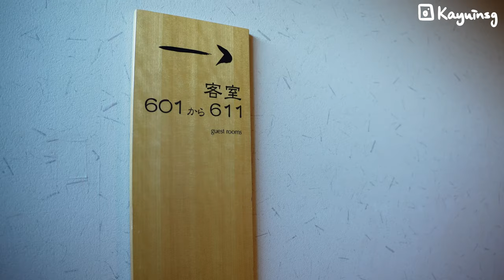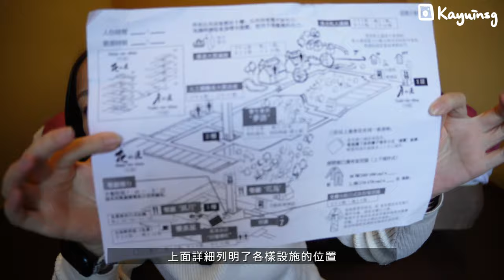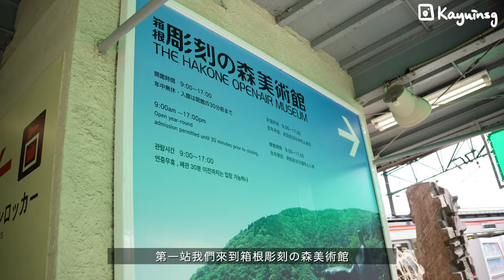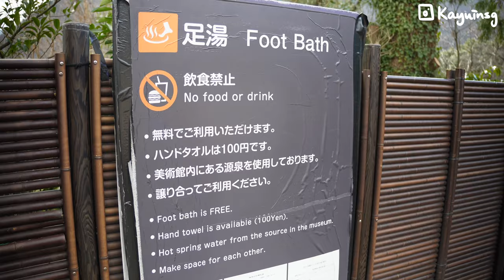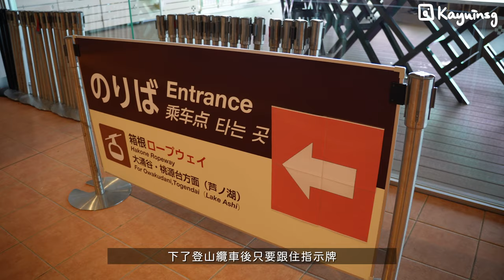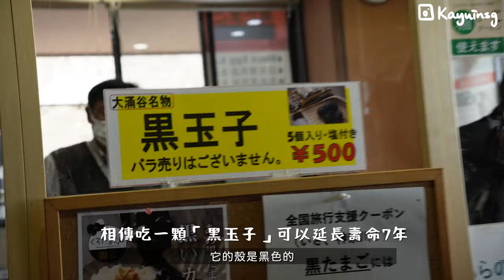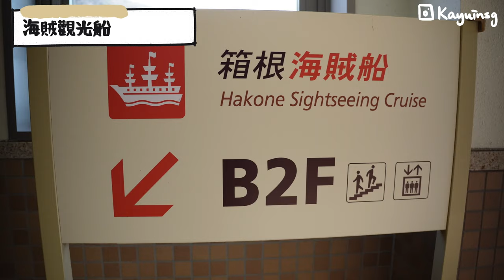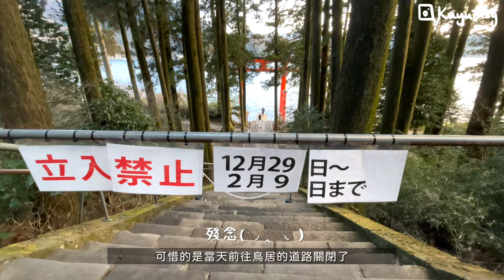【箱根Vlog｜D-2】🇯🇵彫刻の森美術館｜大涌谷｜海賊觀光船｜箱根神社 平和的鳥居｜溫泉旅館Room Tour♨️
兩日一夜箱根之旅正式完結～

0:00 Intro
0:51 溫泉旅館Room Tour
5:31 彫刻の森美術館
7:45 大涌谷
10:52 海賊觀光船
11:33 箱根神社 平和的鳥居

🇸🇬新加坡租樓日記｜House Hunting in SG｜點搵樓？900呎幾錢？平過香港？注意事項？｜✨內含睇樓片✨帶你去睇樓！

Vlog｜香港✈️新加坡｜起飛前48 小時我做了什麼？What did I do before the flight?
香港人在新加坡